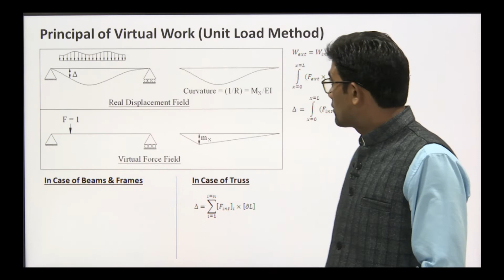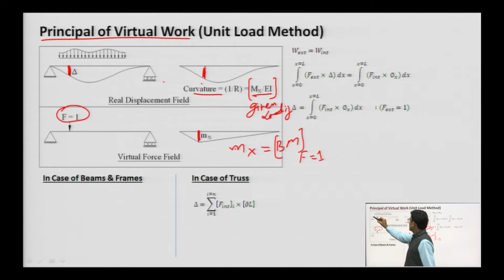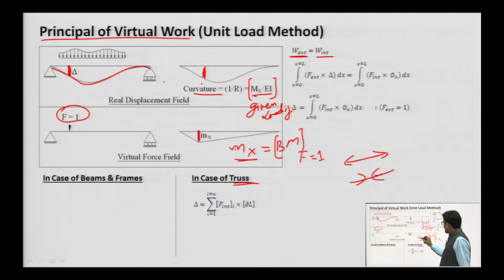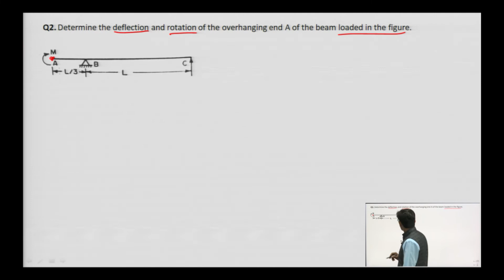| AKTU Digital Education | Structural Analysis | Unit Load Method for Deflection in Beams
| Structural Analysis | Unit Load Method for Deflection in Beams